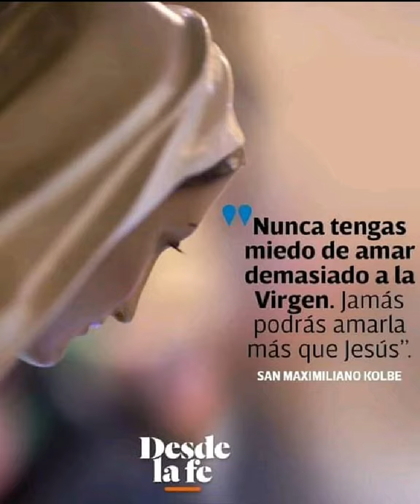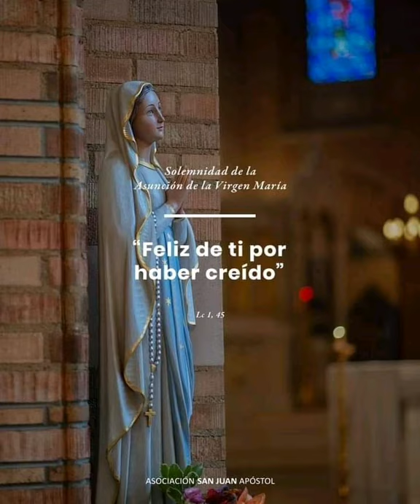(Rosa fiel🌹) Jesse Demara) música catolica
Música catolica